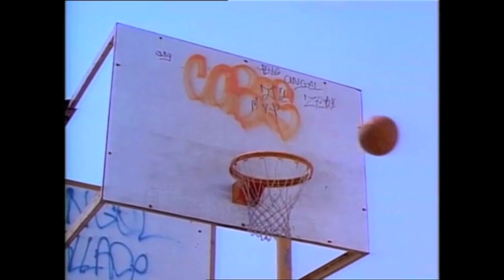Boogie Vice - Bel-Air EP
Signed to Erase Records, BEL-AIR EP is now available on Beatport